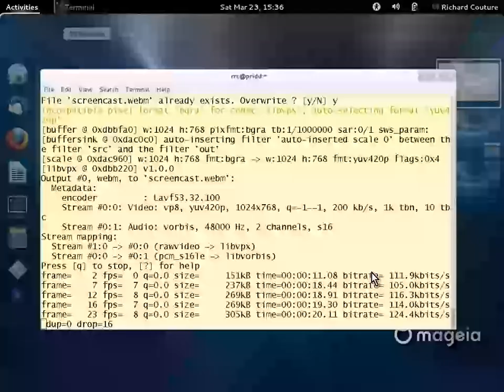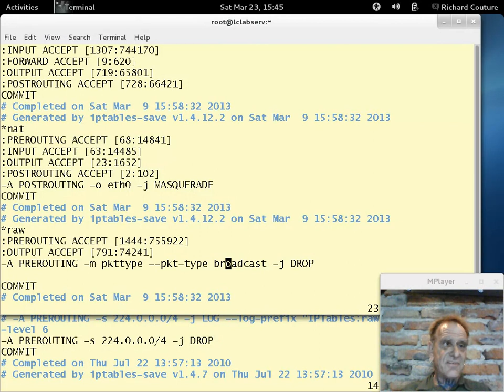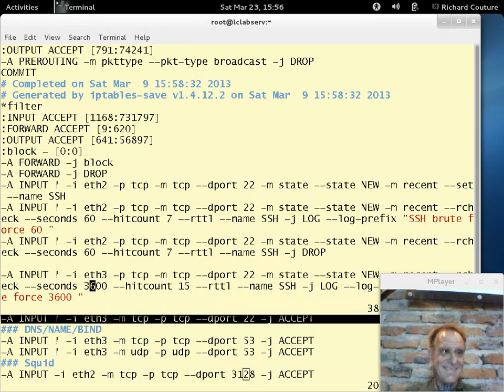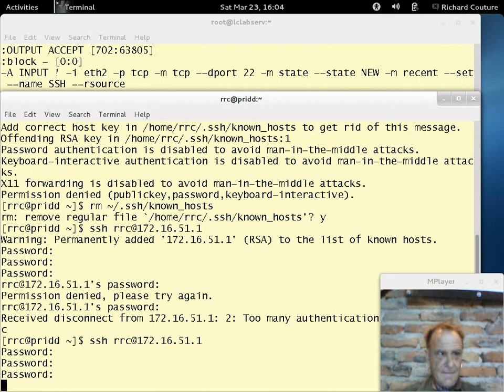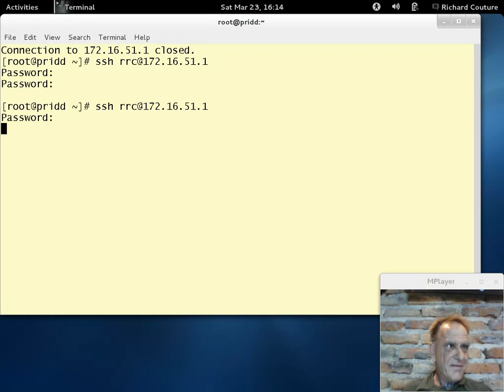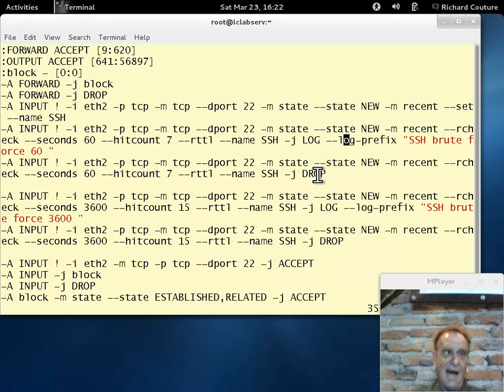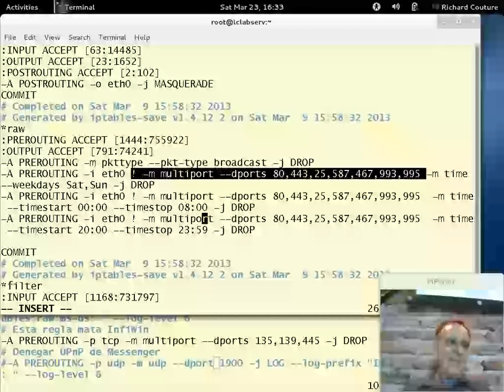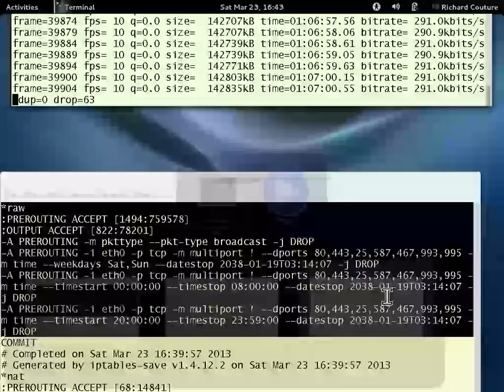Tutorial de Netfilter/IPTables Parte 4 - 20130323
Tutorial de Muros Contrafuego usando Netfilter/IPTables de Linux impartido por Richard Couture en las instalaciones de LinuxCabal el 23 de Marzo, 2013